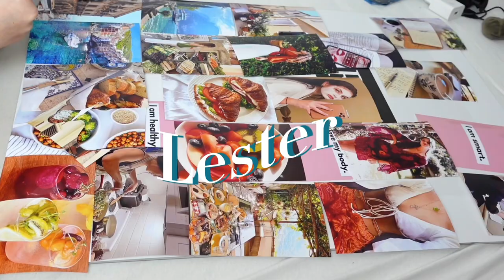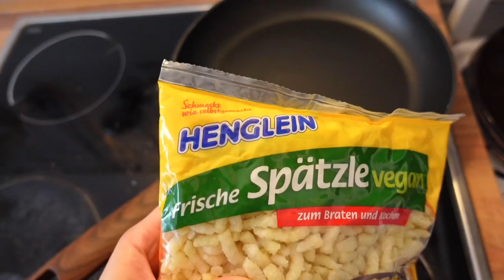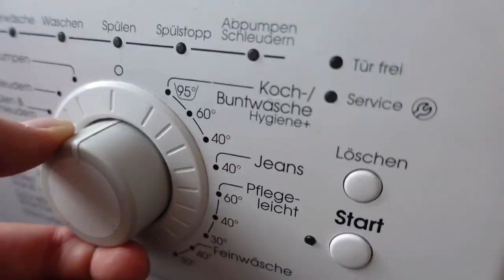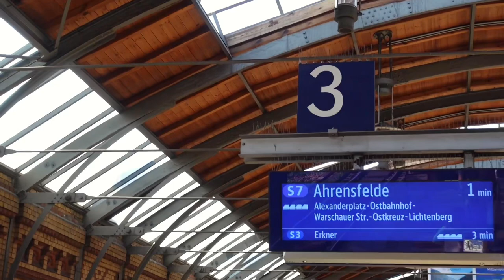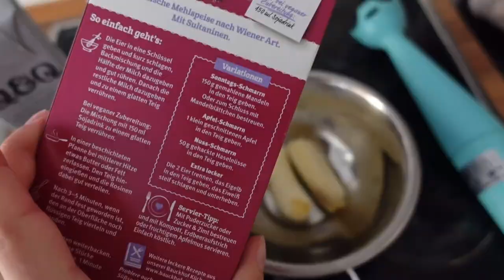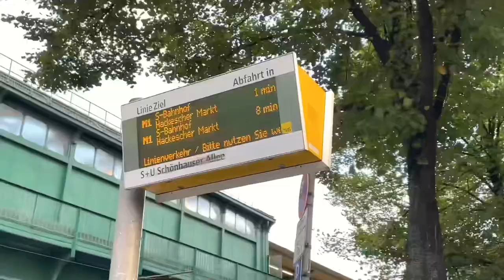Daily Vlog: Mit meiner besten Freundin in Berlin unterwegs + Kochen, Haushalt und Einkaufen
Hey Leute, bei dem heutigen Video handelt es sich um einen entspannten Vlog.
Ich war mit meiner besten Freundin mal wieder unterwegs, habe zu Hause gekocht, war kurz einkaufen & habe eins, zwei Haushaltssachen gemacht.

Wenn euch das Video gefällt, vergiss nicht positiv zu bewerten und folgt mir gerne für weitere Videos zum Thema Herbst, Vlogs, ABBA, Kochen und viel￼e weitere.

autumn lofi hip hop mix no copyright by Kumotte

Video: August + September 2023
Cut + Upload: September 2023